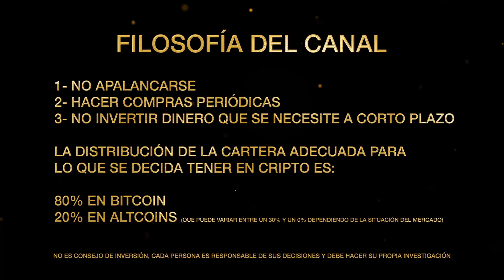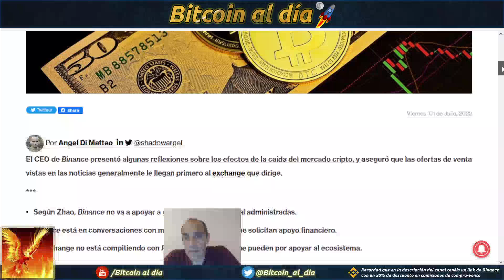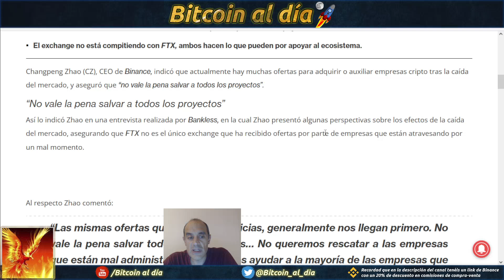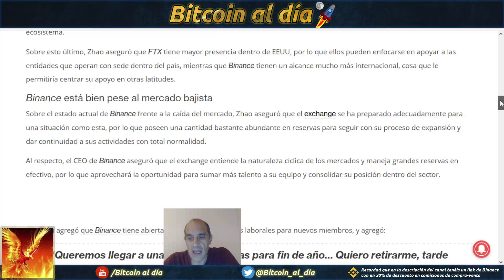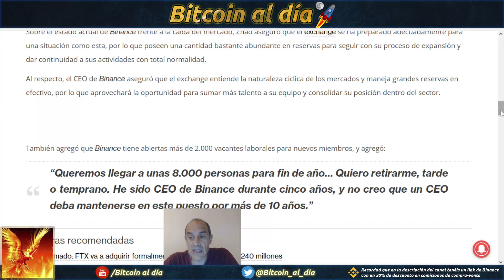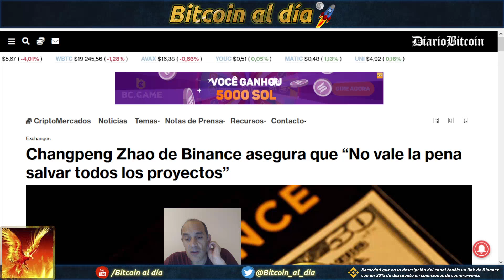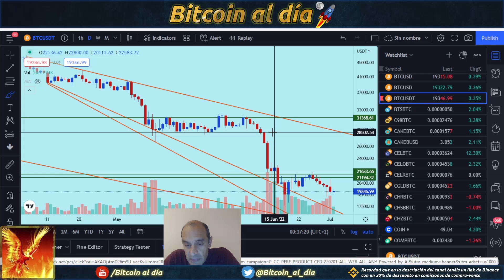Bitcoin. No todos los proyectos merecen ser rescatados, pero los bien administrados sí.